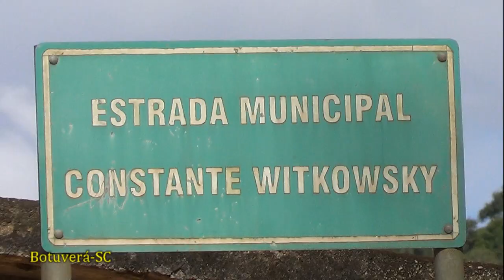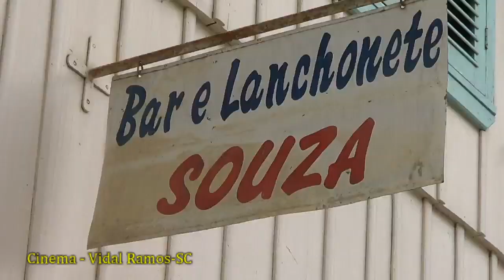Trilhas 1 - Vale do Itajaí 2014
Família Kohler